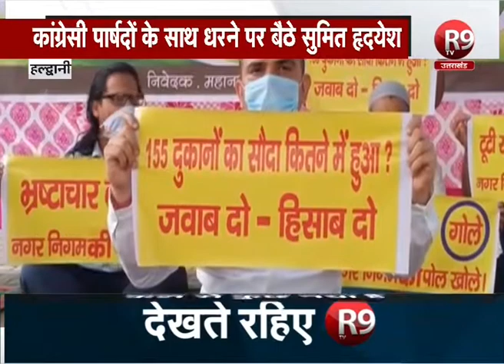नगर निगम पर कोविड-19 के राहत-बचाव कार्य और सैनिटाइजेशन के नाम पर बड़े घोटाले का लगा आरोप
हल्द्वानी नगर निगम में कोविड-19 के राहत-बचाव कार्य और सैनिटाइजेशन के नाम पर बड़े घोटाले का आरोप लगाते हुए कांग्रेसी पार्षदों के साथ पूर्व मंडी अध्यक्ष सुमित हृदयेश अनिश्चितकालीन धरने पर बैठ गए.

WATCH R9 TV: TATA SKY-586, DISHTV-713, AIRTEL-352, DEN-342, NET VISION-217, SITI-365